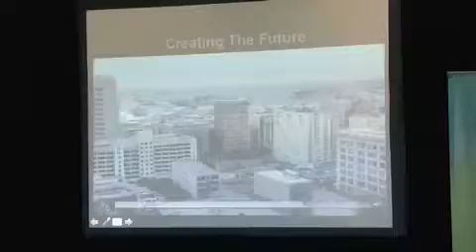Mary-Anne Williams VITTA Conference 2013 Part 2